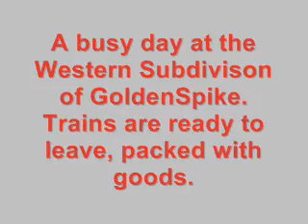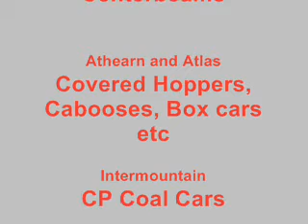A busy Day I, part 1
Small video of trains ready to leave the yard on the Western SubDivision of GoldenSpike.

This is my first try with my "homemade Sound", please suggest changes, url-addresses etc. Thanks